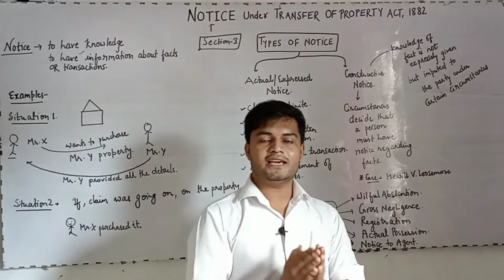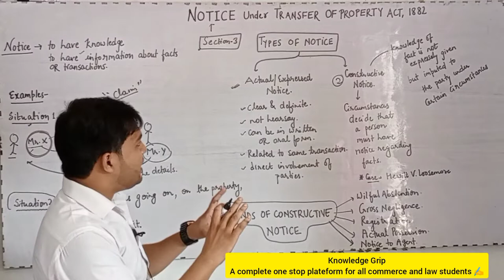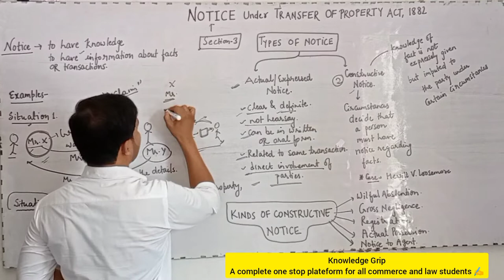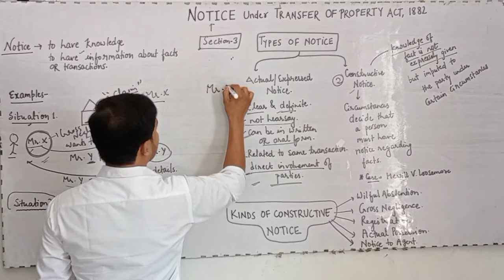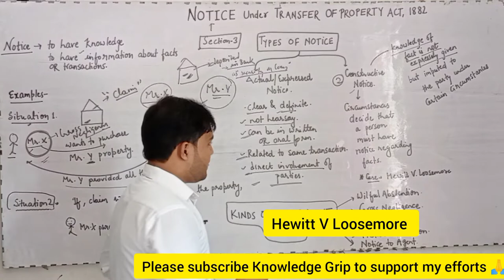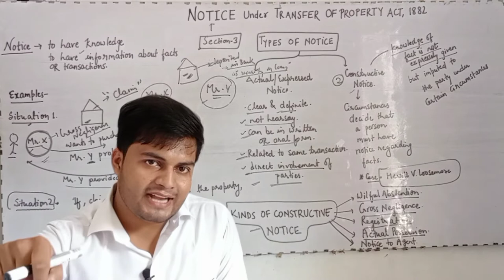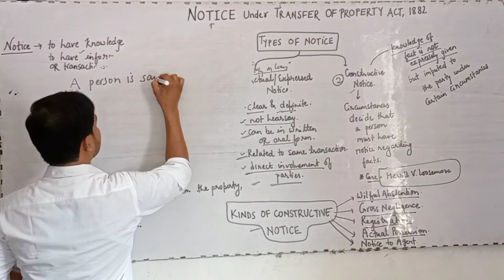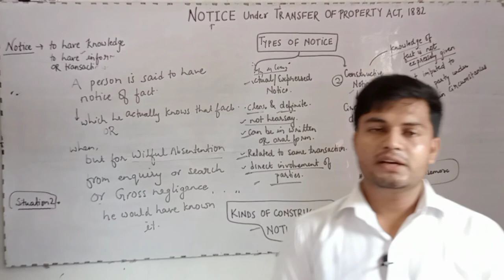Notice under Transfer of Property Act 1882 | Section 3 of Transfer of Property Act 1882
Notice under Transfer of Property Act 1882 | Section 3 of Transfer of Property Act 1882 @niravilawclasses2366

This video is based on section 3 of Transfer of Property Act...
After watching this video you will be able to understand what actually NOTICE means under Transfer of Property Act 1882 and its types.
This will help you in all way.

Notice Transfer of Property Act 1882 section 3 Kinds of Notice types of notice
Notice | Transfer of Property Act 1882 Actual Notice and constructive Notice
Actual Notice and Constructive Notice section 3 Transfer of Property Act 1882
Transfer of Property Act 1882 Interpretation clause

YOUR DOUBTS
notice under Transfer of Property Act 1882
notice under Transfer of Property
knowledge Grip
notice transfer of property act
actual Notice and constructive Notice
notice under TPA
notes on notice in transfer of property act
notes on notice in transfer of property act 1882
define notice in TPA
notice under tpa

ID - ra.jan9827